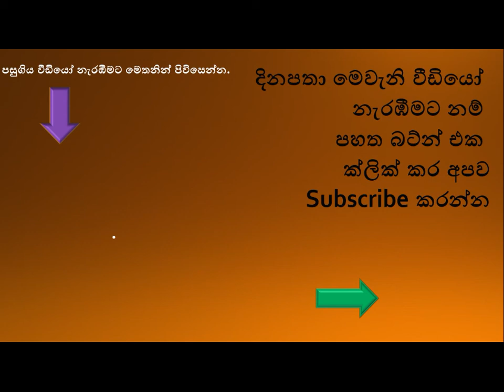පෙම්වතා සමග මහ රෑ පෙම්සුව වින්ද හැටි මිත්තණිය දුටු නිසා අැයව මැරූ හැටි මිණිබිරිය හෙළි කරයි.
සිය මිත්තණිය ඝාතනය කිරීෙමන් අනතුරුව මළ සිරුර ප්‍රපාතයකට විසිකළ බව කියන 17 හැවිරිදි මිණිබිරිය සහ අැයගෙ 18 හැවිරිදි පෙම්වතා කටුගස්තොට පොලිසිය විසින් අත්අඩංගුවට ගෙන තිබෙනවා.